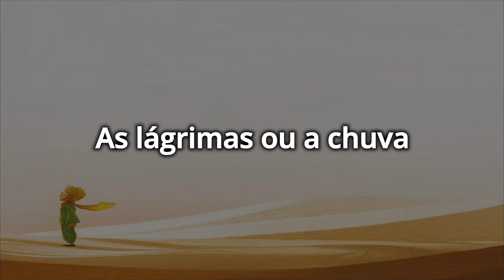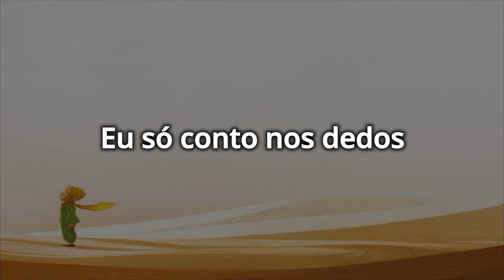CAMILLE - Equation (French Version) | tradução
Os artistas da música são Hᴀɴs Zɪᴍᴍᴇʀ e a Cᴀᴍɪʟʟᴇ. Música lançada com o filme Lᴇ Pᴇᴛɪᴛ Pʀɪɴᴄᴇ, vindo pro brasil como O Pᴇǫᴜᴇɴᴏ Pʀɪɴᴄɪᴘᴇ em 2015

𝕃𝕪𝕣𝕚𝕔𝕤

EQUATION (FRENCH VERSION)

E = MC²
E = MC
E = EMC²
E = MC²
= E = MME

1 plus 1 font 2
2 plus 1 fait 3
3 moins 1 sous le M toit

Tu me dis racine
Les larmes ou la pluie
Fait chavirer les nuages
Et si le soleil
Descendra du ciel
Lundi
Dans une heure
Une vie
Une semaine
Une semaine et demie
Une année
Un million d'années

Un peu loin des yeux
Plus tout près de toi
Je ne compte que sur mes doigts
Si par coeur brisé
Je n'ai que des A
Est-ce que tu reviens pas, pas